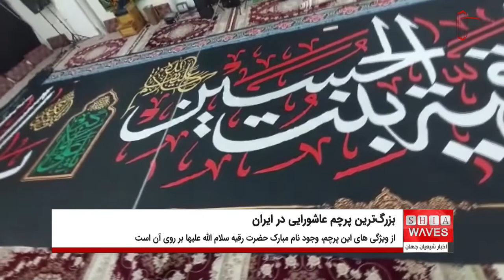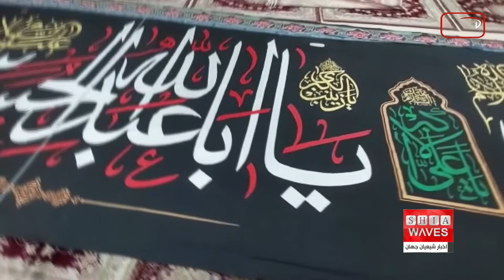کتیبه نگاری بزرگ ترین پرچم عاشورایی در ایران - گفتگو با شهرام صفری، مسئول تزئینات هیات 14 معصوم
بزرگ ترین پرچم عاشورایی، در محل هیأت 14 معصوم علیهم السلام در خمینی شهر  اصفهان در حال کتیبه نگاری  است.
این پرچم، 7.5 متر ارتفاع و 58 متر طول دارد.
از ویژگی هاى این پرچم، وجود نام مبارک حضرت رقیه سلام الله علیها بر روی آن است.
دومین ویژگی آن، نگارش نام شهدای کربلا در بین جمله های نوشته شده بر روی پرچم است.
این پرچم با روش نوشتن از طریق جارو و با خط ثلث خطاطى شده است.
دستگاه های نوین در طراحى این پرچم نقشى نداشته و با مهارت فردى يك هنرمند آماده شده  است.
رنگ های سفید، قرمز، سبز، طلایی و مسی به كار رفته در این کتیبه نگاری، زیبایی خاصی به این پرچم داده أست.

به طور كلى مساحت نوشته هاى روی پرچم، 435 متر مربع است.
قرار است این پرچم در ایام محرم الحرام 1444، در منطقه منبعِ آب در خمینی شهر اصفهان برافراشته شود.